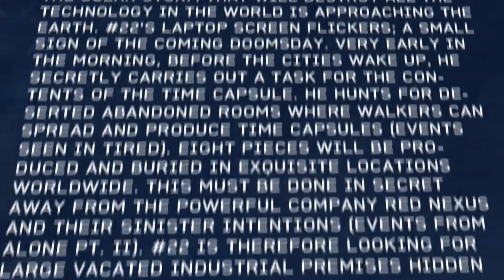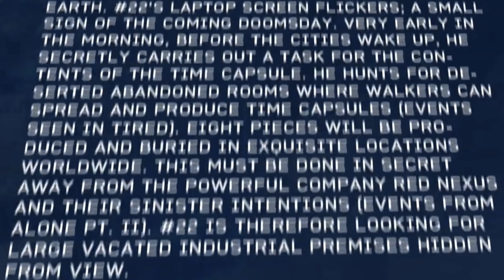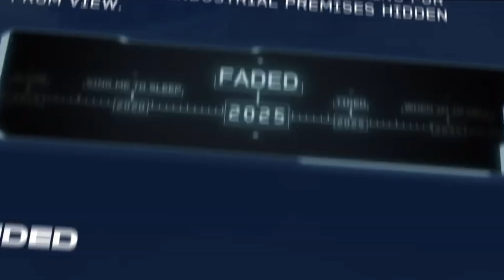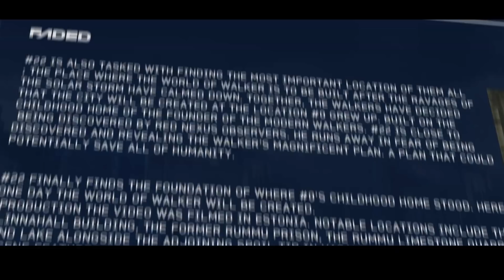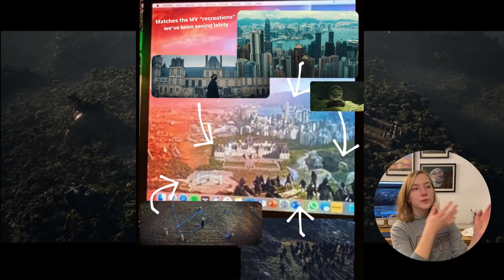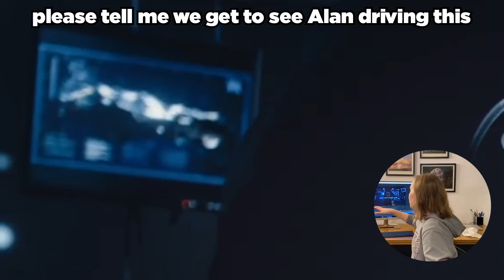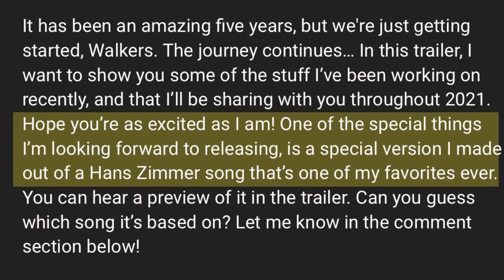World Of Walker 2021 Analysis - Part 2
This is a continuation of the Part 1 of the analysis on "World of Walker 2021".

Video concept: 379, 431, 4684
Filming & editing: 4684
Thumbnail: 4684

Timestamps:
0:08 Walker 22
1:24 New Timeline. New Song...
2:08 The Story of Faded
3:08 Location: Under
3:46 Tjentiste & "Aviation Hut"
4:30 Atlantis Event
4:44 Steve Aoki
5:02 Sophia Somajo
5:35 White Elder Walker
6:12 Heading Home's Walker City?
7:05 Diamond Heart's Walker City
7:49 1st Person Virtual Concerts?
8:43 Vroom vroom?
9:11 Music Video Reshoots
9:41 New Faded Music Video?
10:07 Hans Zimmer Collab
10:35 New Album! More Collabs